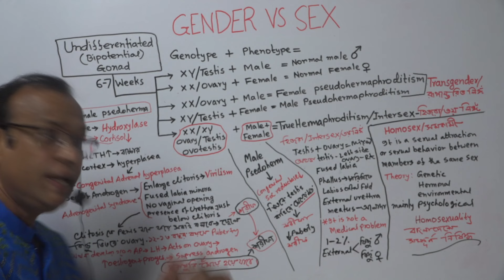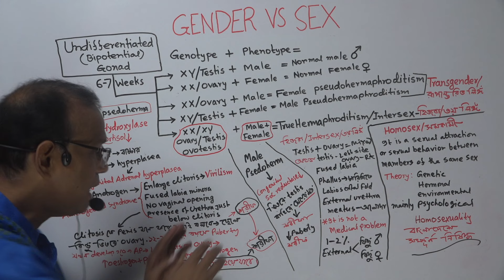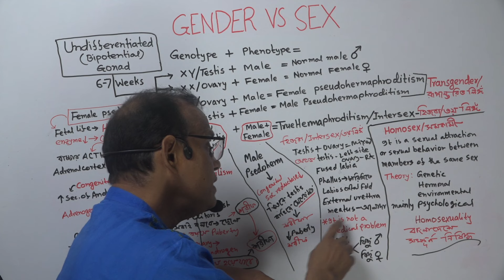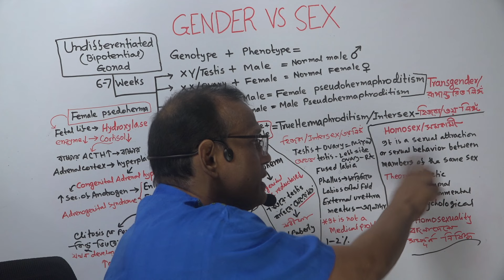Dilip's Tip 8: Gender Vs Sex (in Bengali) | Dr Dilip